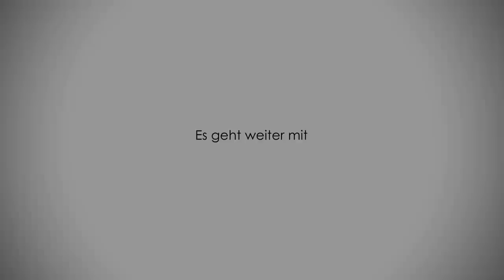Kino+ #343 | Mortal Kombat mit Kung Lao-Darsteller Max Huang, Army of the Dead, Spaceballs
Hollywood in Hamburg: wir haben Max Huang alias Kung Lao aus dem neuen MORTAL KOMBAT zu Gast. Und der darf Steven, Sandro, Silke und Schröck nicht nur von seinen Klingenhüten und halbierten Körpern erzählen, sondern auch von seinen Jobs in der Stuntschule von Jackie Chan. Und MORTAL KOMBAT wird dann natürlich auch noch gezockt. Zuvor geht es aber mit Etienne und Andre Hecker um eine stolze Menge an Filmen. Da gehört selbstverständlich ARMY OF THE DEAD dazu, der ab morgen bei Netflix zu sehen ist. Da gehören dann aber auch solche schönen Titel wie SPACEBALLS, DIE SCHWARZE WITWE oder der grobe Korea-Thriller DELIVER US FROM EVIL dazu. Plus ein wenig Hochglanz-Trash in Form von IRON MASK oder der Kannibalen-Western BONE TOMAHAWK. Für unsere Freunde des Arthauskinos geben wir auch noch einen kleinen Überblick über die kommenden Cannes-Wochen bei ARTE ab, die mit solchen Klassikern wie PAPILLON oder modernen oder intensiven Dramen wie DAS PIANO und DER GESCHMACK VON ROST UND KNOCHEN bestückt sind. Zudem schließen wir das Heimkino-Programm mit dem DVD/BD-Start der Giallo-Hommage DAS BLUTROTE KLEID alias IN FABRIC ab. Begleitet von längeren wie kürzeren Mono- und Dialogen zu unter anderem RISE OF THE SKYWALKER, NIGHTMARE ON ELM STREET 3 oder DREAM HOME. Und mit FAIL SAFE, der bei uns unter ANGRIFFSZIEL MOSKAU läuft und gerade bei Amazon Prime zu sehen ist, gibt es dann auch mal wieder eine Hausaufgabe auf. In der Hoffnung, dass das genug Programm für eine Folge ist, wünschen wir Euch von Herzen viel Vergnügen. Und mindestens so viel Spaß bei den Filmen, die vielleicht durch diese Folge ihren Weg auf Eure Netzhaut finden. Bleibt gesund und gut drauf. Cheers, Euer Kinoplus.
Diese Sendung wird unterstützt von Bitburger!

00:00 Start
03:39 - Was hast Du zuletzt gesehen?
03:51 - Dream Home
04:53 - Great White
07:11 -  Idiocracy + Riki-Oh
08:02 - Der goldene Handschuh
11:05 - Star Wars 9
14:53 - Nightmare on Elm Street 3

21:59 - Angriffsziel Moskau
27:53 - Stream it
29:49 - Spaceballs
34:10 - Deliver us from Evil
36:47 - Bone Tomahawk
38:58 - Die schwarze Witwe
40:25 - Tenebre
42:46 - Das blutrote Kleid
44:55 - Iron Mask
49:20 - Cannes-Wochen bei ARTE
51:33 - Mortal Kombat
1:00:23 - Army of the Dead
1:13:06 - Nicht Dein Mädchen auf premiere.wfilm.de

1:15:12 - Talk mit Max Huang
2:17:21 - Mortal Kombat mit Max Huang